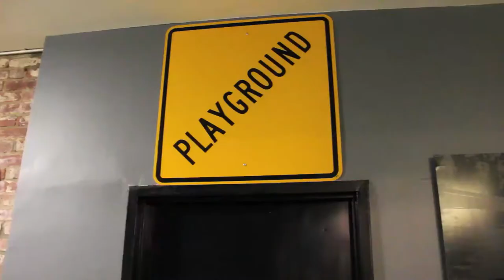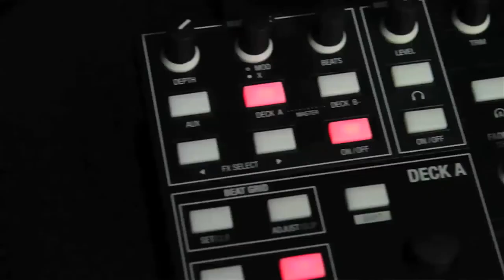The Other Guys: Marketing Expert SetFree Breaks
The Uber Urban Presents The Other Guys A Look Into The Jobs & People Who Keep Artist  & Your Favorite Brands Going.

Behind the Scenes of What A Grass Roots Marketing Expert SetFree Breaks Does
Some of His Clients Have Ranged From:
Louis Vuitton
Supreme
Kid Robot
The Hundreds
And 1
Mos Deff
Uggs
Novation
Hasbro

This content is exclusively owned by TheUberUrban and is not to be ripped.